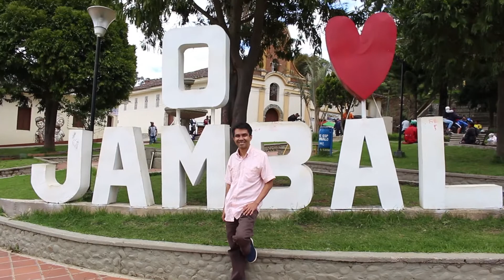JAMBALÓ (CAUCA), conócela con el Dr. Ricardo Vargas H.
Municipio del departamento del Cauca en colombia, visitado por el Dr. Ricardo Vargas H.
GRATIS Si aún no has descargado el libro del Dr. Ricardo Vargas, 5 Peldaños Hacia La Salud Real has clic aquí y obtenlo TOTALMENTE GRATIS